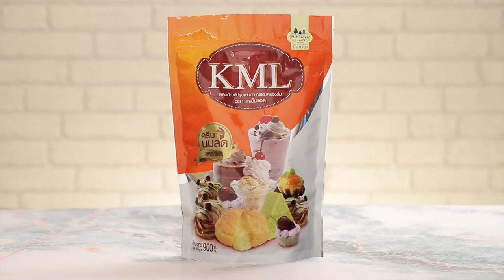เต้าฮวยวุ้นมะพร้าว สูตรเด็ด..ทำง่าย..สไตล์ "อ.ยิ่งศักดิ์"